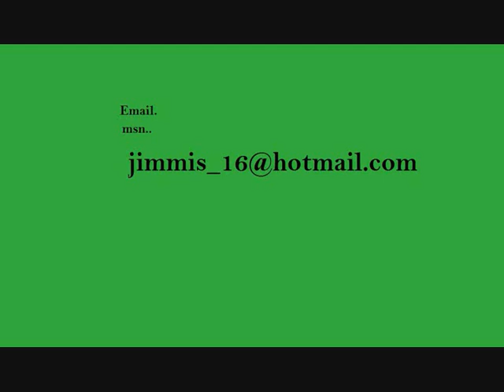leyteris dinkas solo klarino